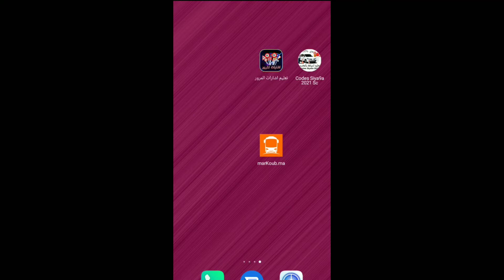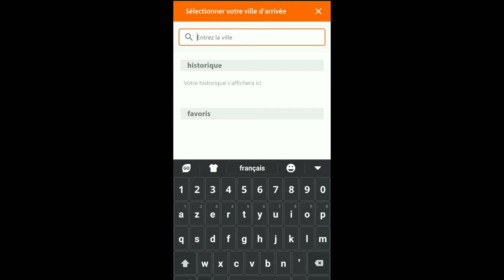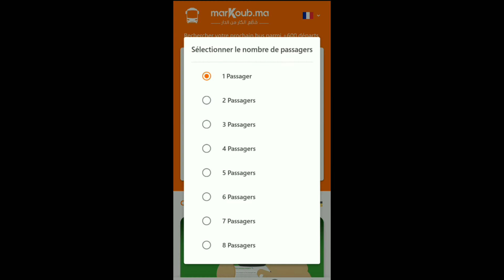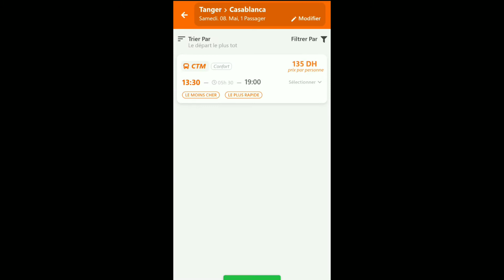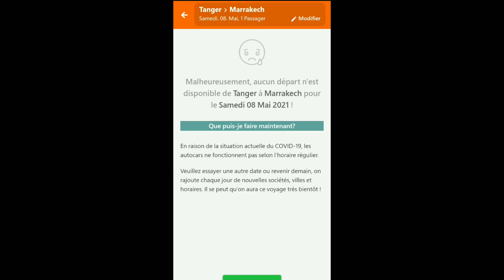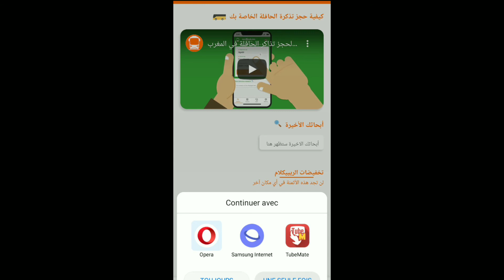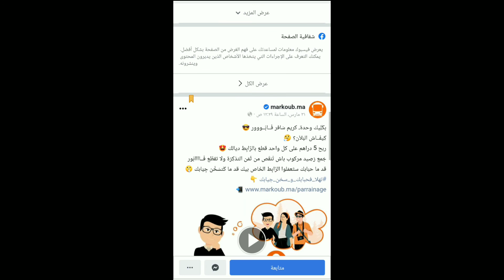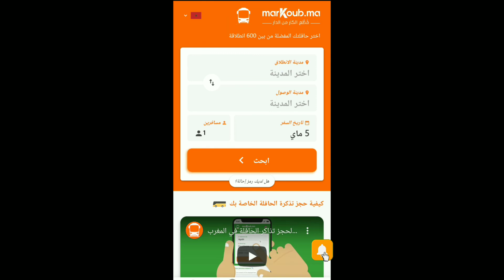كيفاش تقطع الكار من الدار🚌احسن وسيلة لحجز تذاكر الحافلة 🚌 markoub.ma